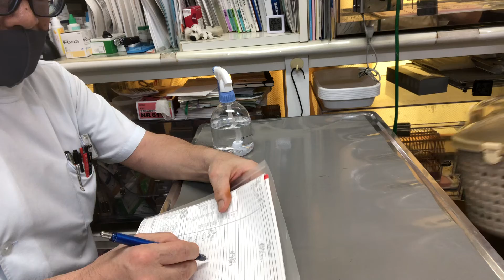②フェレットのチクワちゃんの治療、輸液、注射、インターベリー、デンタルケア、保湿ティーツリーオイルスプレー、ブラッシング